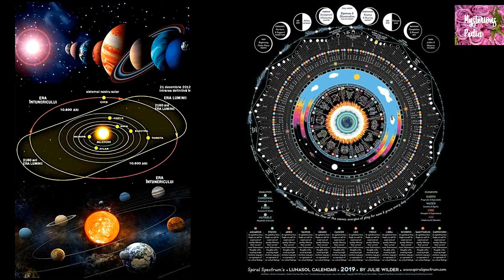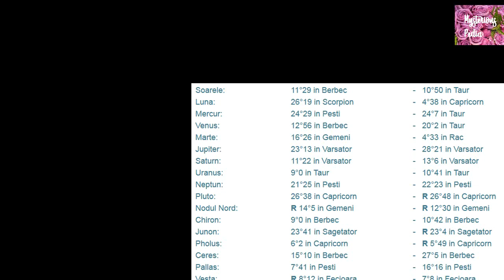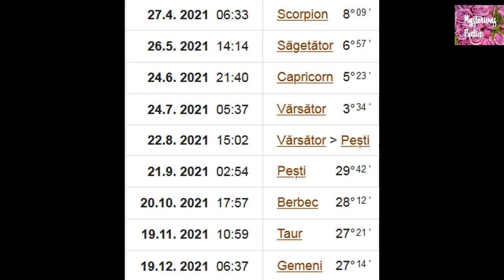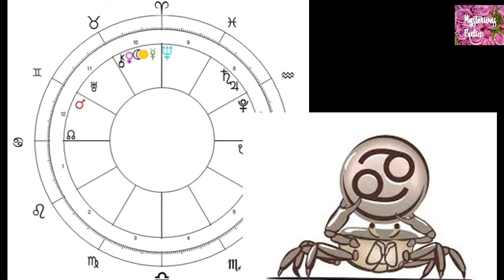Previziuni astrologice APRILIE 2021 pentru GEMENI si RAC